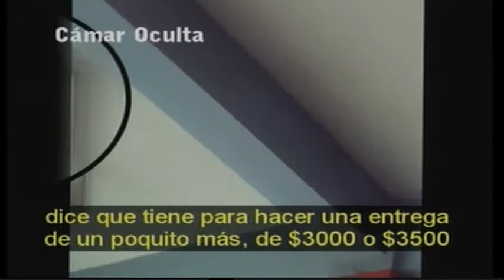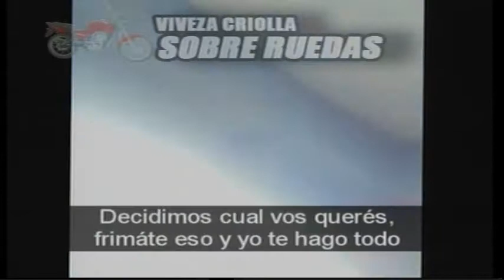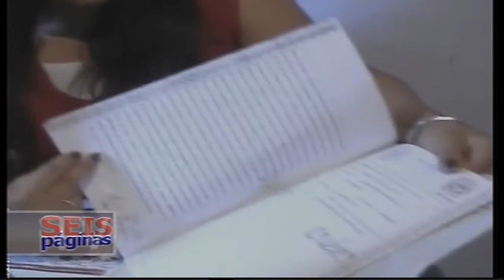Info viveza criolla archivo.13-05-10